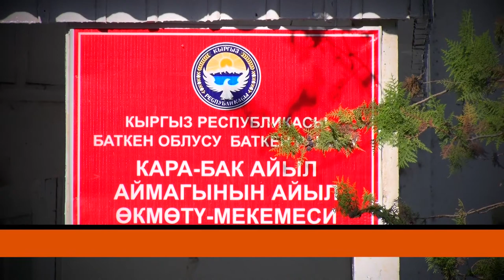Баткен: Зардалынын жарыгы жанат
Баткен районундагы Зардалы айылына алгачкы жолу электр энергиясы жеткирилет. Өлкө башчысынын аймактарды толук, сапаттуу электр энергиясы менен камсыз кылуу тапшырмасына ылайык учурда чалгындоо иштери кызуу жүрүүдө.Элдин негизги көксөгөнү ишке ашса Зардалы айылынын ар тараптуу өнүгүүсүнө жол ачылат.